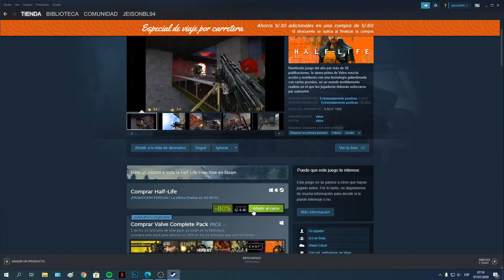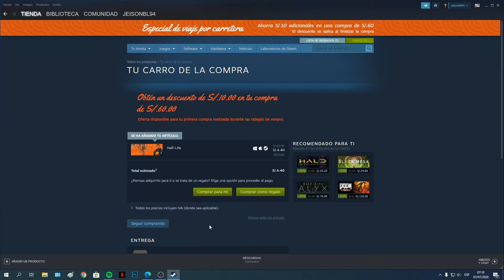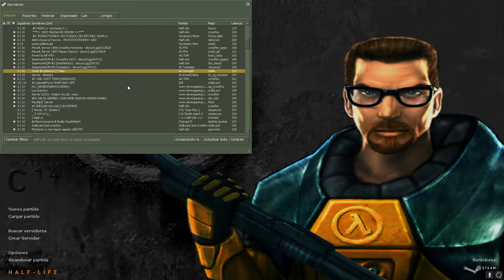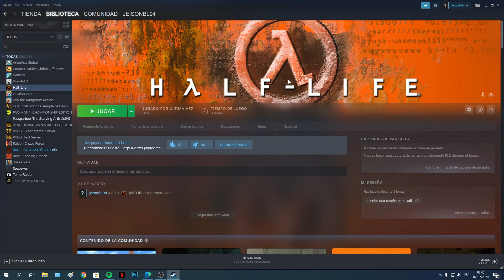¿Vale la pena jugar el ONLINE de HALF-LIFE en 2021? | LO COMPRAMOS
Que tal gente!!... Hoy vemos este juegazo de aquellas épocas, pero vale la pena comprarlo por el online en 2020?